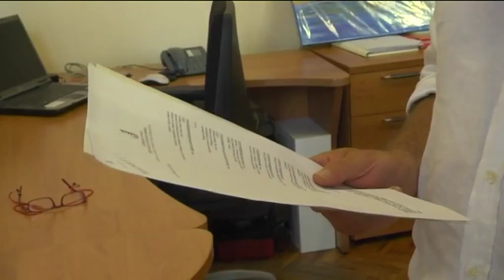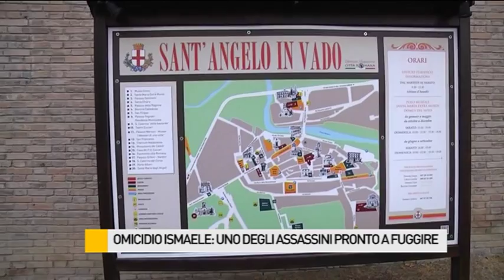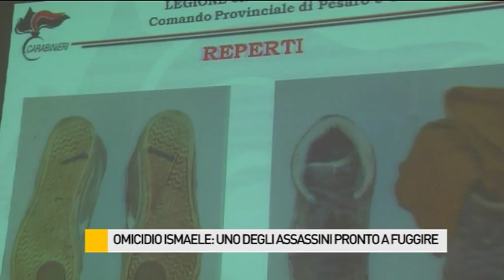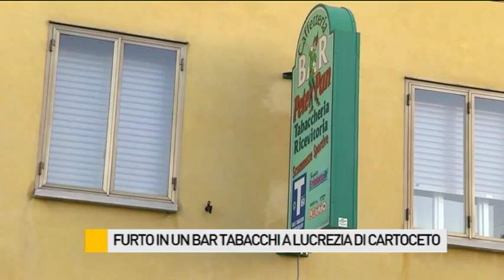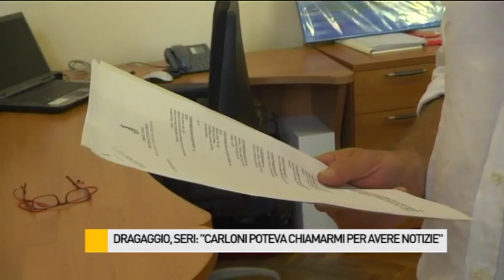Occhio alla NOTIZIA 22/7/2015